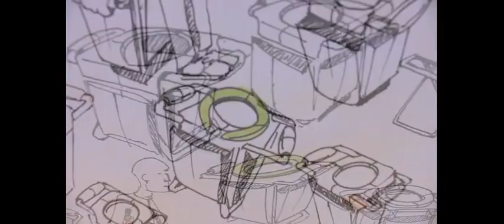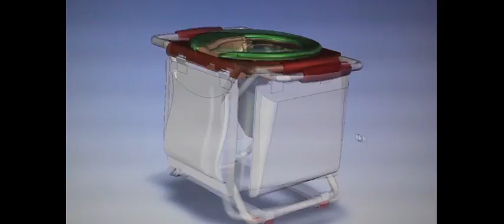Stars in Global Health: Banza toilet sanitation solutions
The Banza Sanitation Pilot Project will conduct field trials of uniquely designed toilets and waste collection services in selected slum settlements of Kenya to test improvements in health and sanitation. The Banza Toilets are the design of Patrick Kiruki, an industrial designer from Kenya and the founder of Banza Ltd. A successful project will lead to scaled-up distribution of toilets and waste collection services in Kenya.